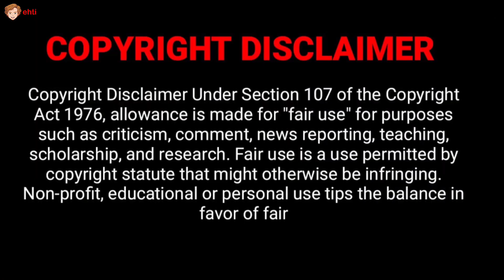Brent Rivera | My Journey of 20 Dates in 20 Countries